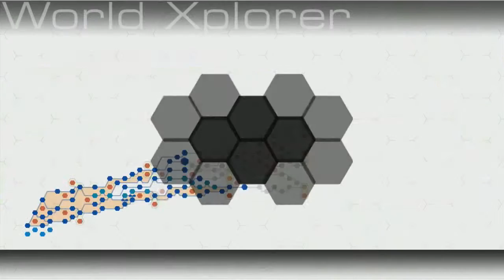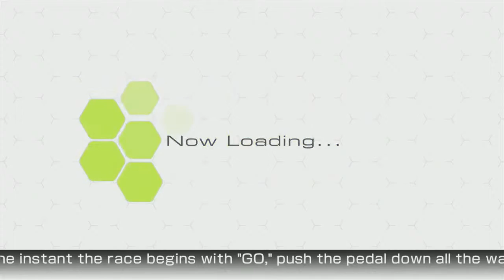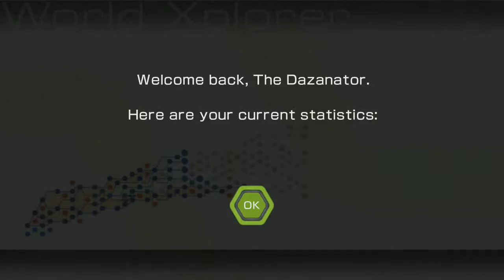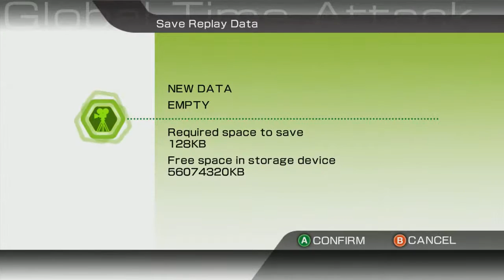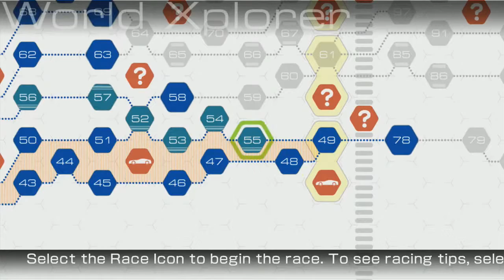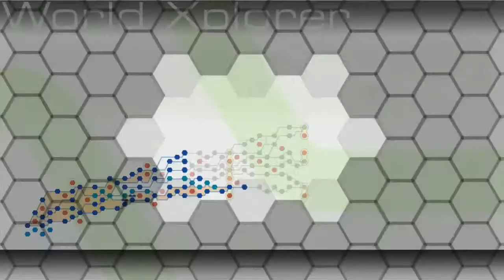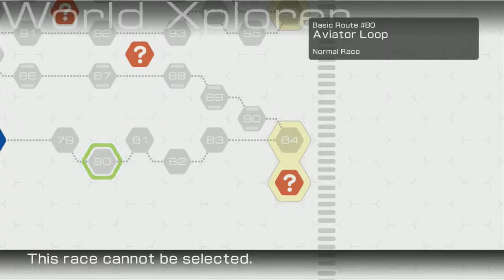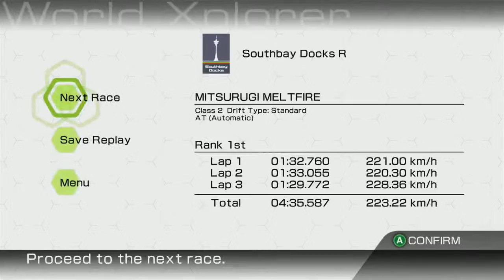Ridge Racer 6 Live Stream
Ridge Racer 6 is a racing game by Namco released in 2005. It was the sixth console game in the Ridge Racer series, but unlike the previous mainline entries, which were released for PlayStation consoles, this entry was released exclusively for the Xbox 360. Wikipedia
Initial release date: 22 November 2005
Series: Ridge Racer
Developer: Namco
Publisher: Namco
Designers: Hisashi Kawamura, Kenichi Shimada, Kazuo Yamamoto
Platform: Xbox 360